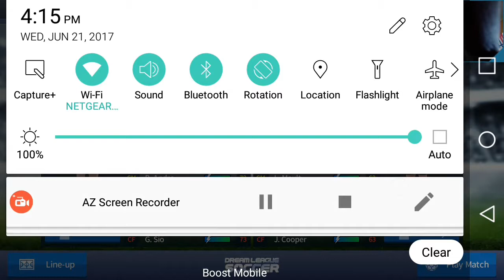I almost lost/i am changing my name to soccer life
Im changing my name to soccer life